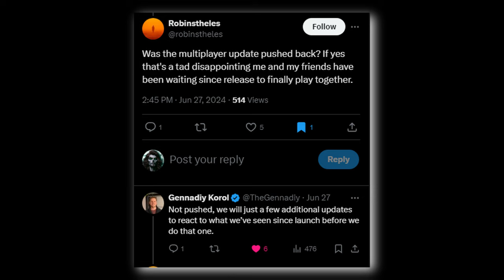No Rest For The Wicked Is BIGGER Than You Know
Exploring No Rest for the Wicked Crucible Update for the First Time!

The Crucible update featuring a revamped Cerim Crucible, a new enemy faction, Exalted gear, extended regions and much more. Sharing my thoughts.

00:00 Intro
00:31 No Rest for the Wicked
01:49 NEW Crucible
05:59 Spoken & Unspoken QUEST
07:27 PvP??
08:33 MORE Updates
09:14 Final Thoughts
10:03 Outro